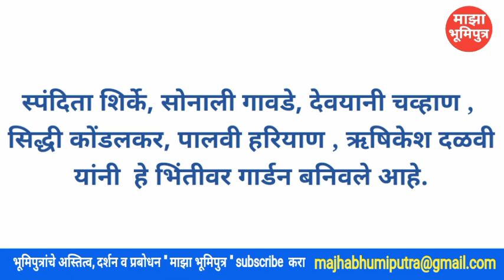|| माझा भूमिपुत्र || लॉकडाऊनमध्ये लहान मुलांचा ' निसर्ग' छंद, टाकाऊ वस्तूपासून तयार केलं गार्डन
वसई- विरार परिसरातील बातम्या/ घडामोडी ...
सामाजिक, राजकीय, आरोग्य, शैक्षणिक क्षेत्रातील
बातम्या... विविध समस्या...आणि वसई- विरार
परिसरातील स्थानिक भूमिपुत्रांच्या विकास कामाबाबतच्या
समस्या , भूमीपुत्रांचे अस्तित्व- दर्शन- व प्रबोधन.
आपलं Youtube चॅनल  "माझा भूमिपुत्र "
करा...